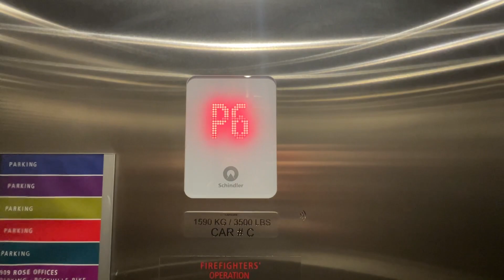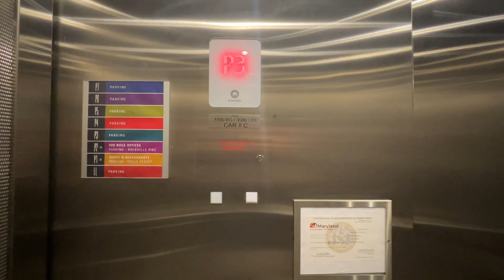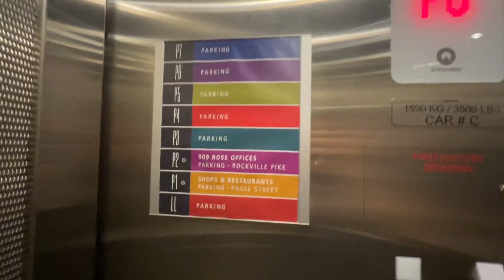Schindler 5500 Elevator #3 at Prose St Garage, Pike & Rose, MD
This is the single car. It has a rare voice.